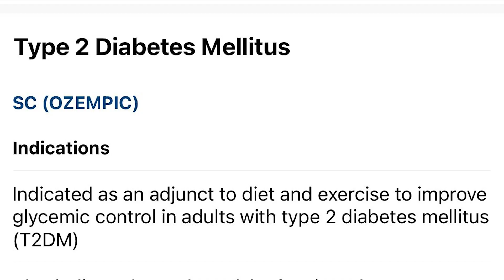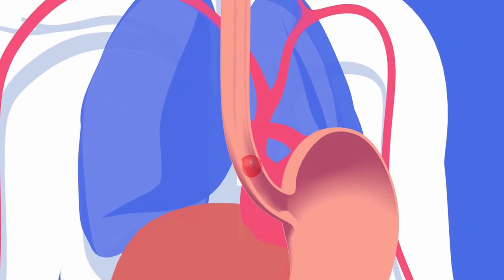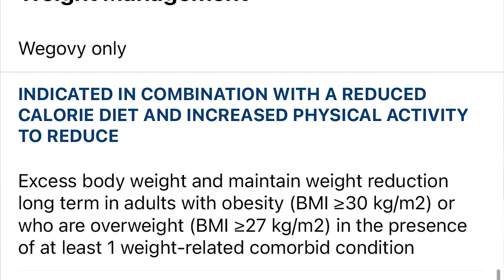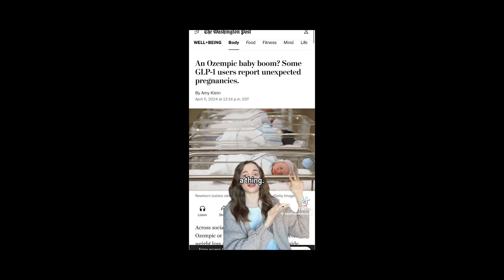ozempic babies the unexpected pregnancy trend explained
In this video, I will dive into the truth behind Ozempic, a drug that has recently gained popularity not just for managing type 2 diabetes but also for its surprising effects on fertility. You'll learn how Ozempic works, what "Ozempic Babies" are, its impact on birth control, and whether it's safe to use during pregnancy. I will also discuss the potential benefits of Ozempic for women with PCOS.

By the way, you can watch this video in a few other languages by changing the audio settings xx

⏰ Timecodes ⏰
0:47 How does Ozempic work?
2:42 What are Ozempic Babies?
4:10 Effect of Ozempic on birth control
5:09 Should you use ozempic during pregnancy
6:10 Ozempic for PCOS